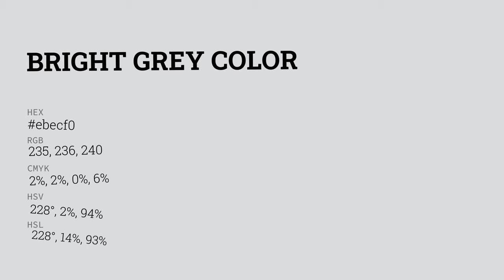Bright Grey color ebecf0 hex color - Blue color - Warm color ebecf0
What color is Bright Grey ? ebecf0 hex color - Blue color - Warm color ebecf0

Hex ebecf0 Color Code is also known as Bright Grey color.

Hex ebecf0 Color code in RGB color code model is created after adding 92.16% red color, 92.55% green color and 94.12% blue color.
Hex ebecf0 Color code in CMYK color (process color) code model is generated after subtraction of 2% cyan, 1% magenta, 0% yellow and 5% black.